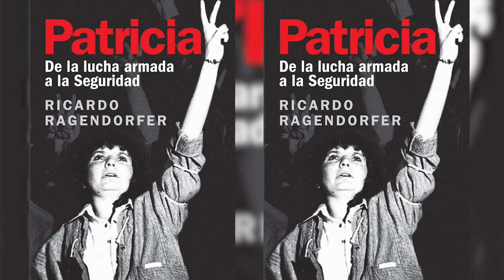Ricardo Ragendorfer recorre la sinuosa carrera política de Patricia Bullrich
De cara a las elecciones Primarias Abiertas Simultáneas y Obligatorias que tendrán lugar el próximo domingo 13, Canal Abierto dialogó con el periodista Ricardo Ragendorfer, autor de "Patricia. De la lucha armada a la seguridad".

El libro salió a las calles en septiembre de 2019, cuando cuando había comenzado la cuenta regresiva para la salida del gobierno de Mauricio Macri del que era ministra de Seguridad y vuelve a tomar actualidad como biografía de una de las candidatas de una de las fuerzas con más chances de ganar los comicios. “Este libro este no fue fruto de mi propia iniciativa, sino de un ofrecimiento del editorial Planeta, que al principio confieso no me entusiasmó en demasía”, confesó Ragendorfer.
“Me resultaba farragosa la perspectiva de tener que dedicarle cinco o seis meses de mi vida a esa mujer,prefiero dedicárselo a otras. Pero de pronto comprendí que, a través del medio siglo de trayectoria política que tenía Patricia Bullrich, podía yo enfocar desde el punto de vista de su existencia medio siglo de historia argentina. Incluso correrme hacia el siglo XIX para escribir sobre sus antepasados, dado que ella pertenece a una familia de prosapia. Eso sí me entusiasmó y mi libro de algún modo está centralizado en esa travesía”, agregó.

A lo largo de sus páginas, "Patricia" reconstruye el sinuoso trayecto político que la precandidata presidencial hizo desde sus inicios en la Columna Norte de Montoneros hasta su cargo en el gobierno de Cambiemos. Las paradas intermedias fueron la renovación peronista encabezada por Cafiero, el gobierno de Carlos Menem y el de Fernando de la Rúa al frente de la Alianza.
Ragendorfer describió ese recorrido como “una travesía marcadamente escalonada”.

Y analizó que “se podría decir que se trata de una persona muy cambiante, pero yo no creo que sea así. Yo pienso que ella siempre fue la misma persona, puesto que toda su líbido estuvo depositada en la acumulación de poder, sea donde fuere. Y siempre al lado del ganador de turno ya sea Galimberti, ya sea Cafiero, ya sea Menem, ya sea de la Rúa, ya sea Macri. Ahora ella se percibe como la ganadora de turno y por primera vez ha abandonado su posición de eterna ladera”.